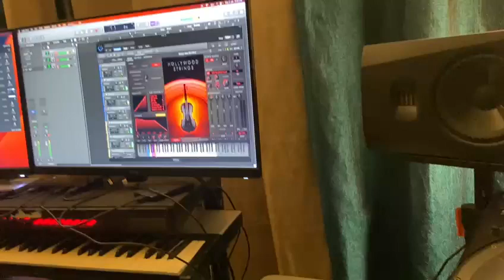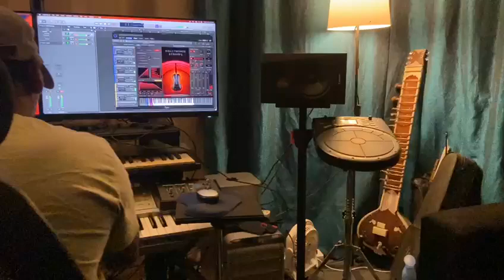Eastwest Opus| Hollywood choirs2| gideonkatta